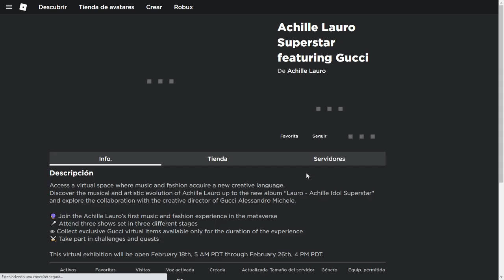COMO CONSEGUIR LAS ROSAS GRATIS DE ROBLOX | EVENTO GUCCI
En este video les enseño como conseguir objetos gratis de roblox